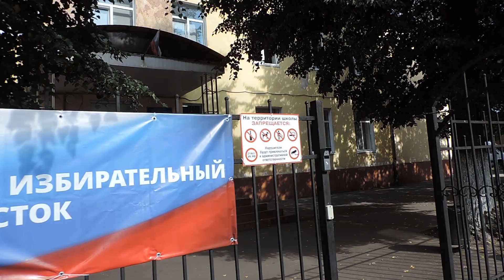КАЛИНИНГРАД: двор ул.Батальная, 31-37, улицы Дрожжевая и Щедина - 6 сентября 2022, ВТ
Домашнее видео – КАЛИНИНГРАД: двор ул.Батальная, 31-37, улицы Дрожжевая и Щедина - 6 сентября 2022, ВТ
- ПЛЕЙ-ЛИСТ в YOUTUBE - «КАЛИНИНГРАД – 2022» 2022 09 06 tue 0024
Опубликовано 8 сентября 2022